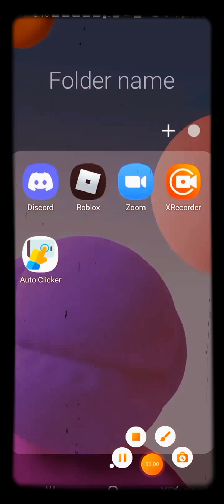Pineappled but I had to Much 5 Gum [Don't Sponsor this] Monday Morning Misery| 10 subs special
I had too much 5 Gum. And it stimulated my senses. So, I would to thank:

Vs Spong Mod Devs
Monday Morning Misery Dev